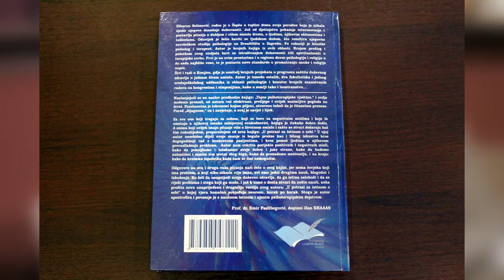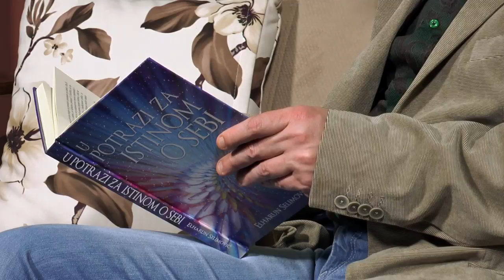ISLAM I PSIHOLOGIJA - DR. ELHARUN SELIMOVIĆ (IML TV)